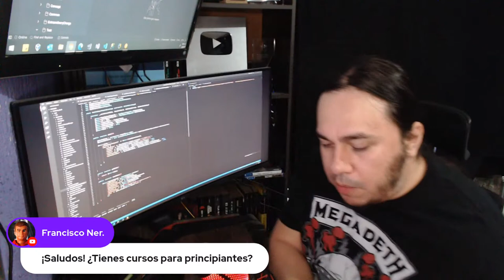🔴 ¿Cuál es el Roadmap para APRENDER C#?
Charlando con los subscriptores de programación.

00:00 Introducción
05:27 ¿Cómo diseñar bases de datos?
07:40 Diferencia de Razor y Blazor
09:35 Lidiar con jefes que no saben de tecnología
14:05 ¿Cuál es el Roadmap para aprender C#?
20:45 Mi experiencia trabajando en gobierno
21:20 ¿Xamarin tiene futuro?
23:34 Sobre las certificaciones
25:50 ¿Cómo pasar de programador a líder tecnico?
31:30 ¿Cuál es la cerveza más cara que he comprado?
35:00 ¿Es bueno trabajar de programador y estudiar la universidad al mismo tiempo?
36:45 ¿C# puede ser buen lenguaje de programación para comenzar?
41:45 Sobre el inglés
45:02 Explicación de delegados, eventos y partial class en C#
55:08 ¿Qué opino sobre CARBON?
58:10 Sobre vacantes abusivas
59:30 Rutina para mantenerse en forma
01:02:15 Sobre OWASP y el porque no hacer un curso en youtube